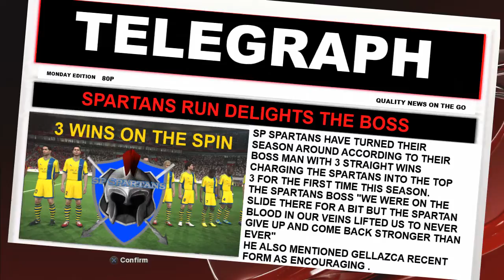PES 2014 Master League - SP SPARTANS SERIES # 9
More Action from the Spartans Master League Series on PES 2014 .